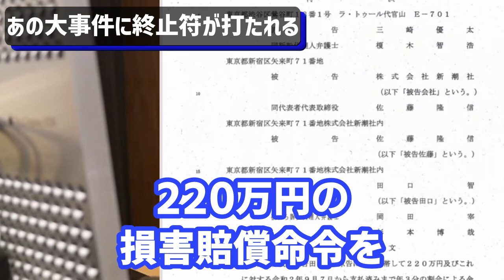【青汁王子】2022年！決着の時が来た…大事件の主犯格は海外逃亡しました 【三崎優太/マスコミ/芸能事務所/日刊ゲンダイ/週刊新潮/裁判/YMN/背任/横領/トレンド/切り抜き】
0:00 2022年！大事件になる話
1:09 10億円の損害賠償
1:48 主犯・越山晃次が逃走
2:27 主犯・週刊新潮の田口被告
3:51 週刊新潮が最後にやらかした
6:39 今までの全ての騒動を明らかにする

【青汁王子こと三崎優太のプロフィール】
【職業】日本の実業家・インフルエンサー
【自称】身体の張れる経営者

幼少期・学校でいじめられ、自宅には居場所がない。指定難病が発覚。
2004年・高校を2度も退学させられる。
2007年・若干18歳にして起業し、社長へ。
2013年・24歳で貯蓄の3億円を全て騙し取られ、一文なし。
2017年・不味い青汁の概念をブチ壊した青汁で偉業の年商130億到達。
2019年・国の陰謀により約1億8千万円の脱税で逮捕。
同年・"青汁劇場"と称し奇行を繰り返し大炎上。
2019年・ホストに就職　約8,200万円を売り上げ“業界史上最高記録”でホスト業界をひっくり返した。
現在・通販サイト会社に多数出資している株主であり、SNSでのインフルエンサーとして日本の悪しき現状をブチ壊そうと動き出す。

⚠️ホストでも、女装家でもなく経営者です。

【青汁王子　おススメ書籍】
☑『時を稼ぐ男 新時代の時間とお金の法則』（著者:三崎優太）

☑『過去は変えられる』（著者:三崎優太）

☑『仮想通貨ICO投資で50億円稼ぐ』（著者:三崎優太）

【青汁王子】朝倉未来の週刊誌FLASH突撃事件…あれをきっかけにした今のマスゴミの裏情報を暴露します！
【青汁王子】ヒカル×朝倉未来の億越えの大型番組・「起業家シェアハウス」リアリティーショーについて経営者目線で語ってみた
【青汁王子】朝倉未来が母親に無断凸して悪質記事を書いた週刊誌FLASHに対して徹底的に潰す意向」を示した件について
【青汁王子】与沢翼に何があった⁉彼の過去と現在の変わりようが異常な件…彼との対談の裏側をお話しします
【青汁王子】ヒカル、宮迫の「牛宮城」撤退について…あのままだと実はヤバかった。犯人は調理責任者なる人物
【青汁王子】木下優樹菜のタピオカ炎上・批判と謝罪について…何かオカシイのに気づかない？

青汁砲 青汁ヒルズ フルーツ青汁 あおじる 明日花キララ キラランド へずまりゅう 肉まん ヘライザー ヘラヘラ三銃士 まりな 超無課金 ラファエル 与沢翼 仮想通貨 メタバース 起業 投資 朝倉未来 レペゼン レペゼンフォックス Repezen Foxx レペゼン地球 DJ社長 ネクステ 青汁王子の切り抜き部屋 青汁王子のマインド 青汁王子のワダイ 脱税 税金 逮捕 中田敦彦のYouTube大学 2ちゃんねる ひろゆきの部屋 ひろゆきのマインド ひろぬき ヒカル 宮迫博之 牛宮城 コレコレ シバター ひろゆき アベプラ ユーチューバー ライブ配信 暴露 ヒカキン 西野 亮廣 ライバー社 飯田会長 ホスト オンラインサロン 竹花貴騎 松浦勝人 田端信太朗 みねしましゃちょー 迷惑系 DAIGO てんちむ 久保優太 テスタ 箕輪厚介 ロコンド アトム法律事務所 大川宏洋 成田悠輔 岡田斗司夫 お手伝いみお 闇暴き マスコミ ホリエモン お金配りおじさん 前澤友作 令和の虎 ライジン RIZIN 架空請求 所沢のタイソン 日刊ゲンダイ 金儲け テスタ 加藤純一 牛宮城 コンサル 株 ビジネス 切り抜き集 ひろゆけ 夜な夜な生配信 質問ゼメナール 岸田総理 カルロスゴーン 時事ネタ 芸能界 芸能人 ABEMA アンジャッシュ渡部 炎上 YouTuber コムドット マコなり社長 鴨頭嘉人 FX  幸福の科学 論破 2ちゃんねる にちゃんねる ベーシックインカム まとめ ロールスロイス 金持ち 丸の内OLレイナ 春木開 辻敬太 Z李 イケハヤ 東谷義和 ガーシーch  武井壮 BreakingDown ブレイキングダウン YMN Aya フィットネストレーナー

こちらは青汁王子(三崎優太)さんのライブ配信(生放送)の雑学、お役立ち情報を切り抜いて投稿しております。

※当チャンネルは三崎優太さんの動画管理元であるガジェット通信様と正式な契約の元、運営しております。